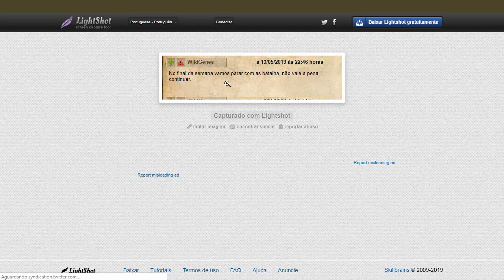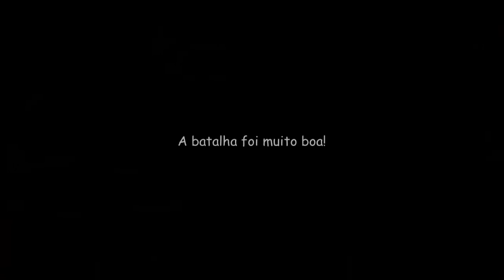The West - Defesa de Forte 20/05/2019